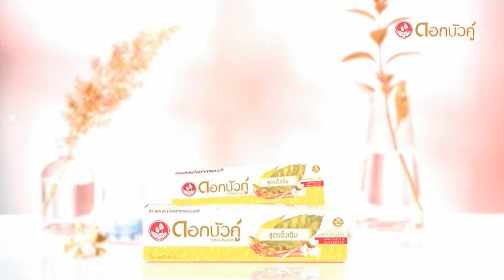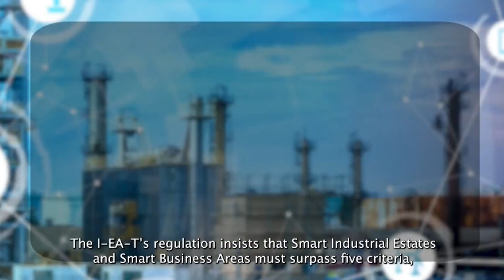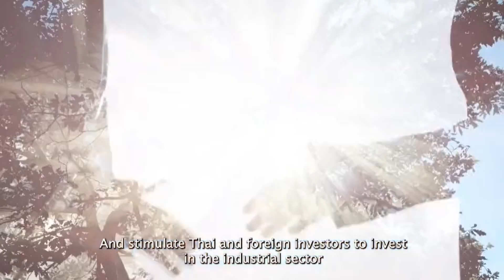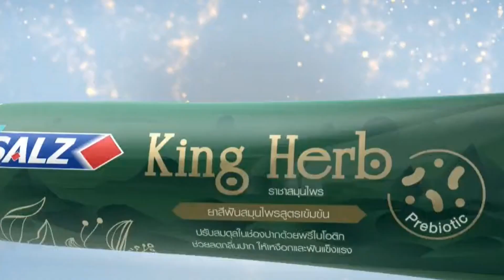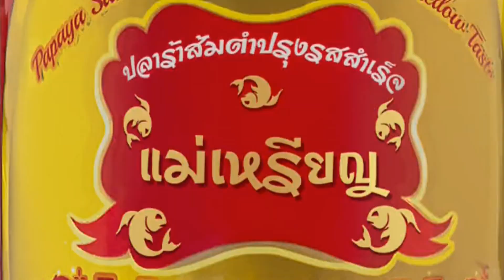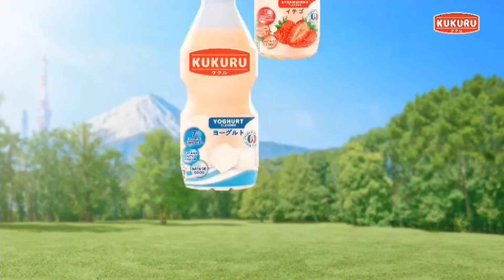โฆษณาไทย 2567 - 126